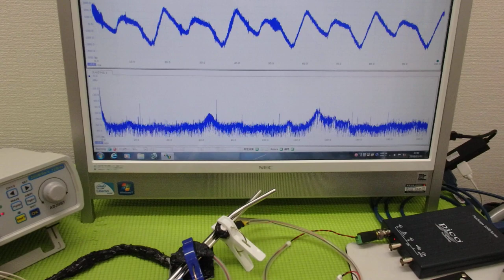メガヘルツの超音波発振制御プローブを利用した実験動画 ultrasonic-labo